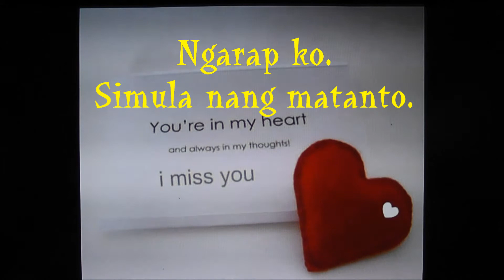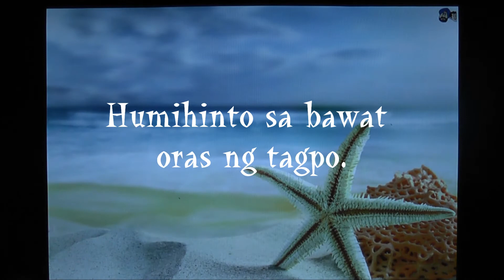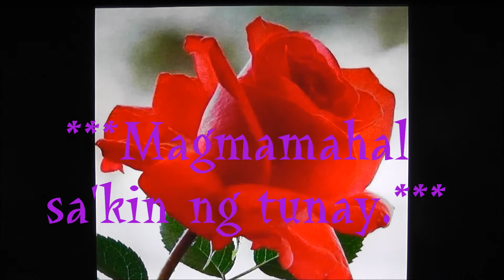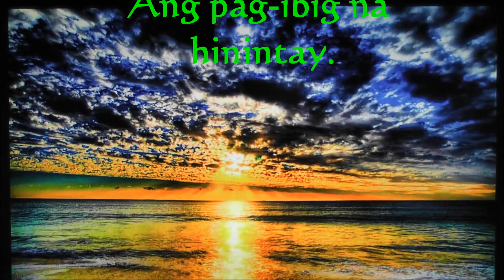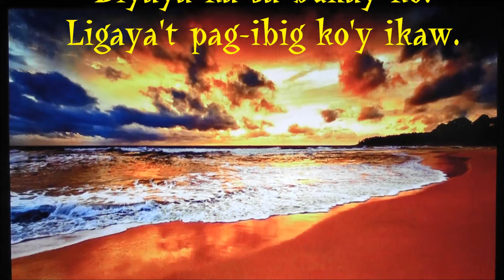Ikaw = You (1080p HD) with lyrics on screen & slideshow.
Title: Ikaw = You.
Artist: Yeng Constantino.
Request by sweet dear friend in facebook.
Dhes Boling, Gumalong, enjoy everyone who listen to this particular music. I'm just loving it too, while I'm videoing & editing it!